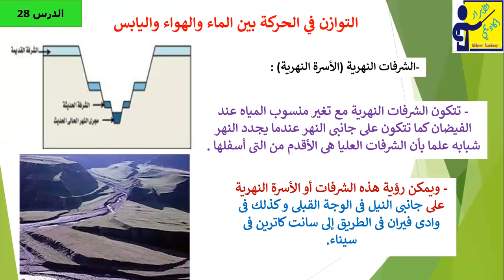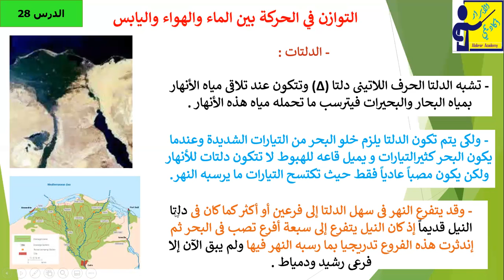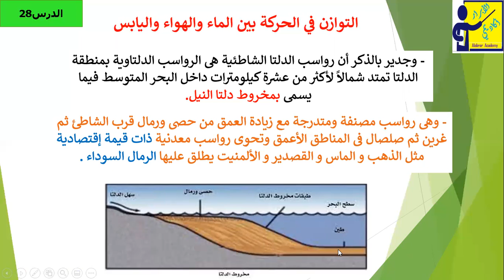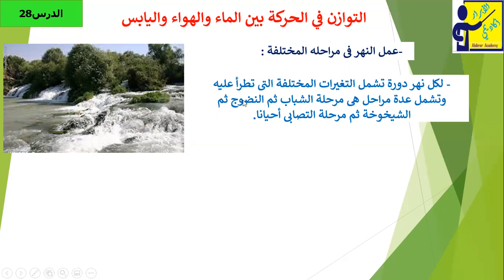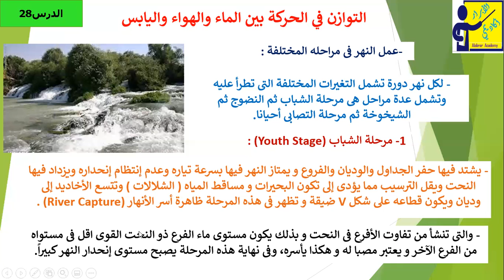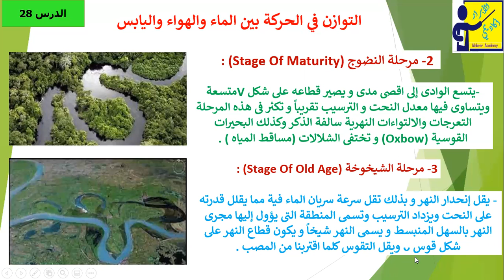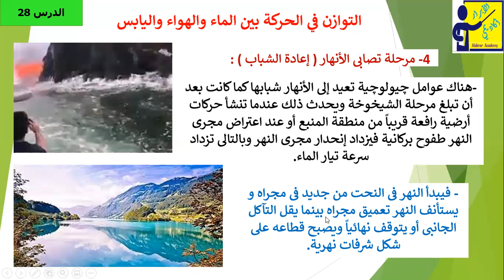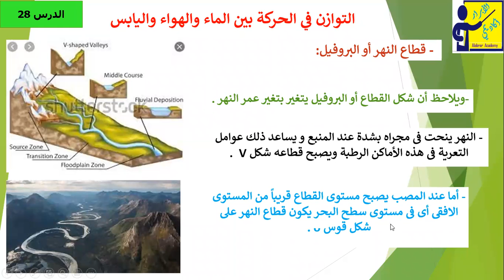نواتج العمل البنائي لترسيب الأنهار (الشرفات النهرية - مخروط الدلتا -عمل النهر فى مراحله المختلفة )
يتضمن الفيديو شرح مفصل لنواتج العمل البنائي لترسيب الأنهار
 (الشرفات النهرية -الدلتات -عمل النهر فى مراحله المختلفة )
مرحلة الشباب (Youth Stage)  - مرحلة النضوج (Stage Of Maturity) - مرحلة الشيخوخة (Stage Of Old Age) - مرحلة تصابى الأنهار ( إعادة الشباب ) .